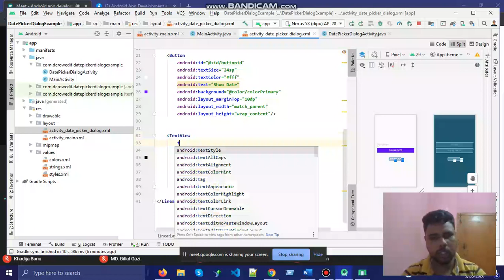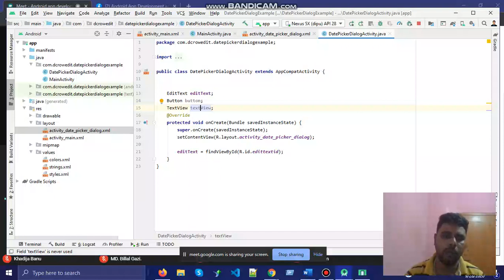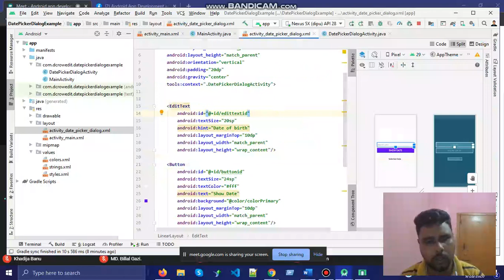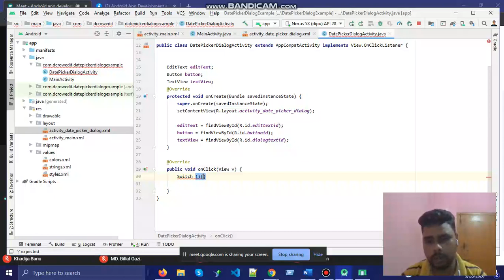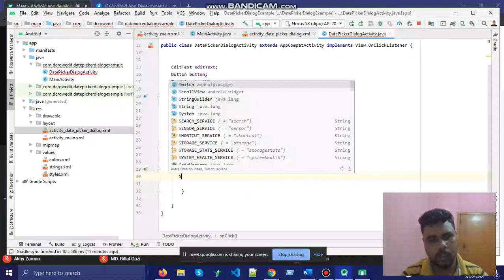datepicker tutorial 4